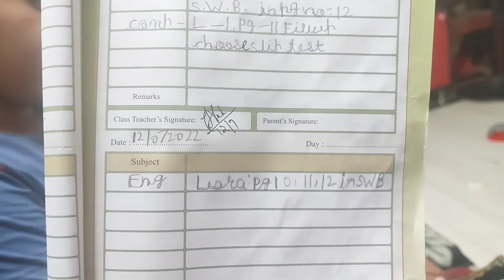VLOG| AFTER SCHOOL ROUTINNE| SNACKS| క్షణo తీరిక లేకుండ ఇలా| Evening vlog